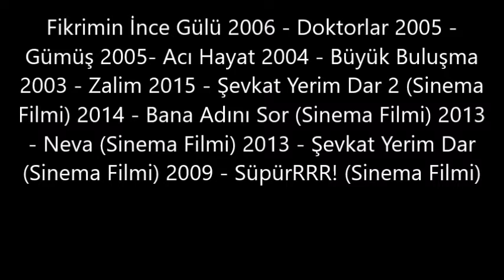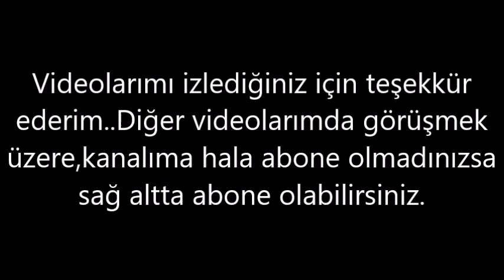Başak Parlak– Kaç Kilo, Boyu Kaç, Nereli, Kaç Yaşında, Sevgilisi Kimdir ?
Başak Parlak, 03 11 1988 Tekirdağ doğumlu. Maltepe üniversitesi Uluslararası ilişkiler ve Avrupa Birliği bölümünde öğretimini sürdüren Başak Parlak, son olarak ATV ekranlarında yayınlanan Sevdam Alabora dizisinde Banu karakterini oynamıştır.